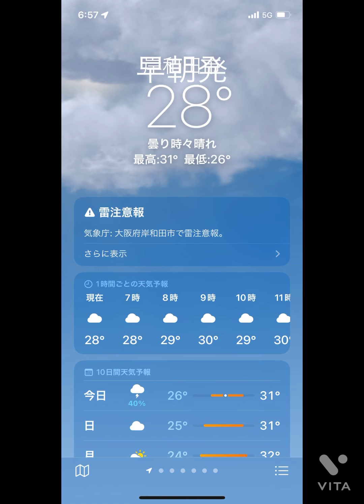【バス釣り】【大阪野池】【南大阪野池バス釣り夏】野池47cmバス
淀川で連敗続きで久しぶりの南大阪野池でやっと47cmバスヒット久しぶりの感触満足です。